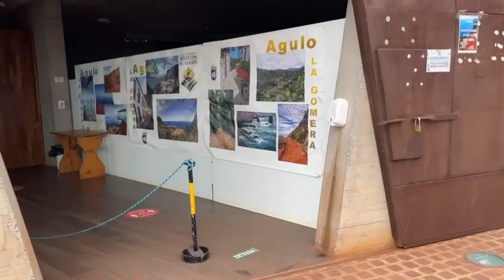Giulia unterwegs....Urlaub auf La Gomera....MIRADOR DE ABRANTE IN AGULO 20. Juli 2022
vielen Dank an Giulia und Renato...
AUSSICHTSPUNKT MIRADOR DE ABRANTE IN AGULO
Eines der meist besuchten Highlights von La Gomera ist der Mirador de Abrante bei Agulo, im Norden der Insel.

Der Ausblick ist gigantisch! Unterhalb der Aussichtsplattform schauen Besucher auf das schöne Dorf Agulo, mit seinen hübschen Häusern, grünen Terrassenfeldern und den angrenzenden Atlantik. Bei klarer Sicht sieht man am Horizont den Berg Teide auf Teneriffa – eine wundervolle Kulisse!